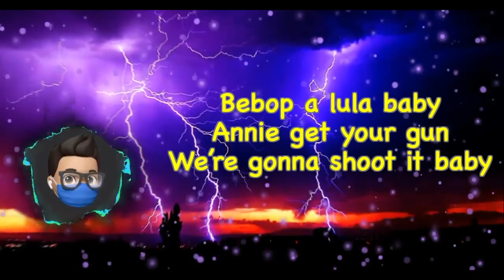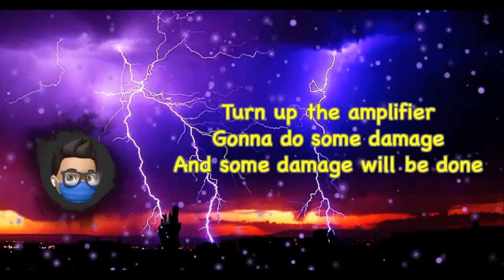Here Comes the Shock by Green Day lyrics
Edit : when it says "this is just rock"... its supposed to say "this is genocide"